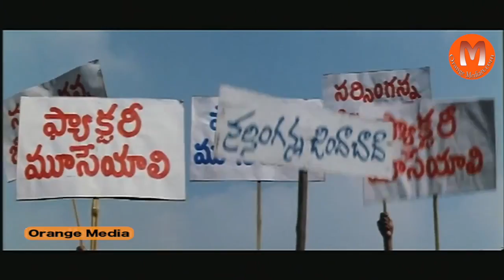Prayatnam Telugu Movie || Back To Back Comedy